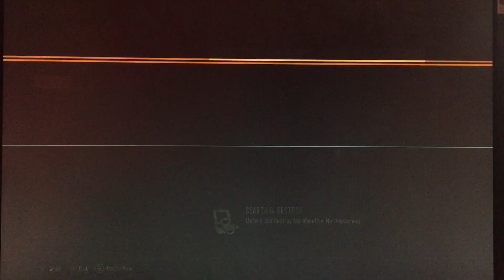VoLTage Montage Coming Soon!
Redwood SnD Gameplay where I talk about my upcoming montage